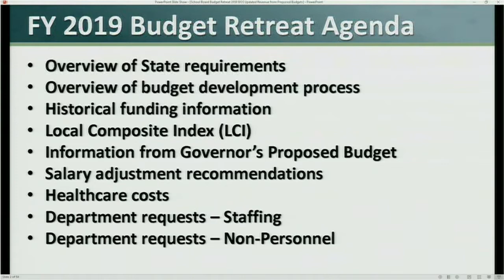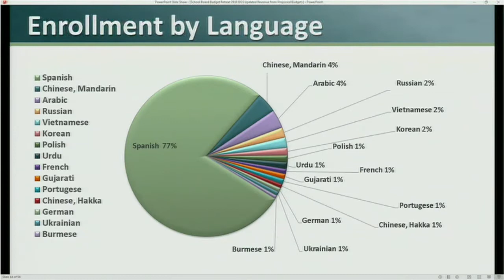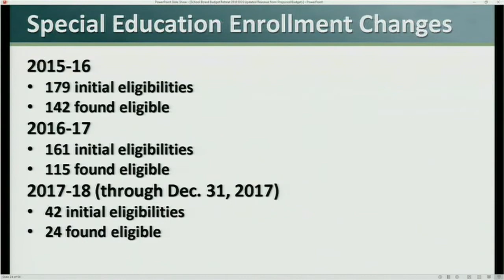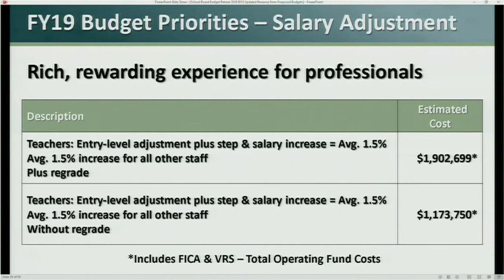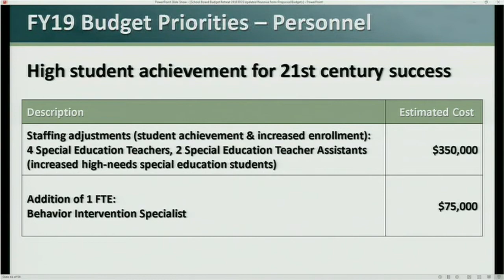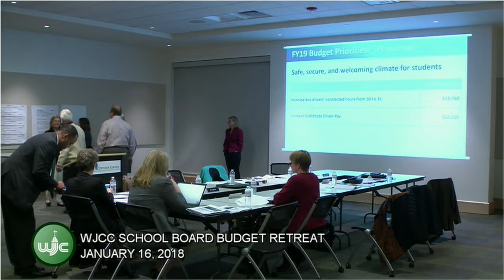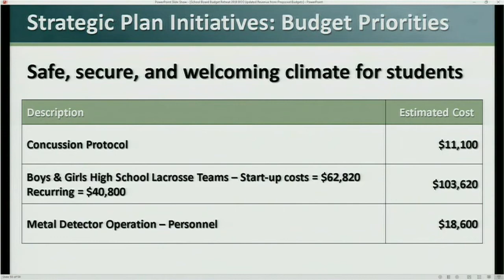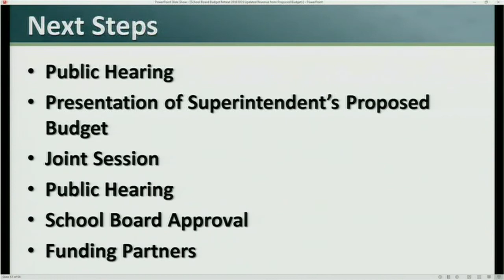WJCC School Board Budget Retreat 1/16/18